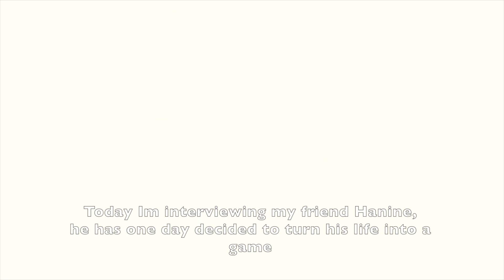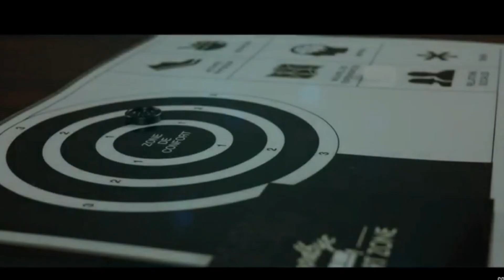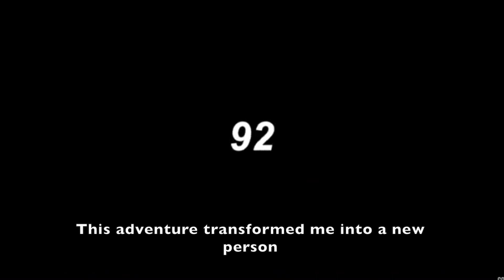Awaken your Inner Superman - Goodbye Comfort Zone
Dans cet épisode, j'ai interviewé Hanine Mhannd, le créateur de Goodbye Comfort Zone, un programme pour vous aider à voir la vie comme un jeu et à atteindre votre plus haut potentiel à travers des défis quotidiens.

Hanine est également conférencier sur le thème de la zone de comfort.
Dans cette interview, il partage avec moi son histoire sur ce qui l'a amené à passer d'un extrême à l'autre et à transformer complètement sa vie en une aventure passionnante.

A ton tour de devenir la meilleure version de toi-même!

Lien vers le livre Goodbye Comfort Zone:

De l'extrait de chaga pour ouvrir ton 3eme oeuil
Du thé matcha pour l'énergie